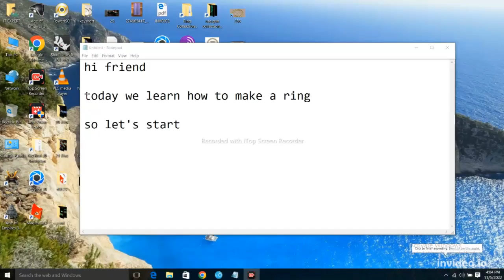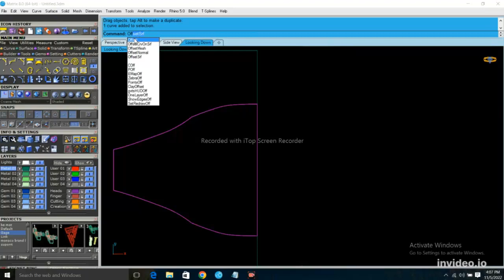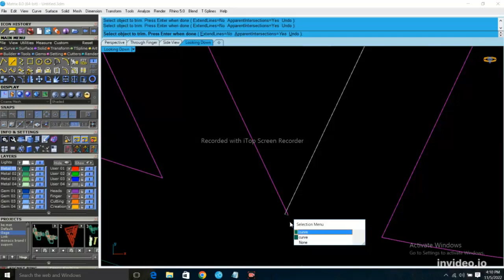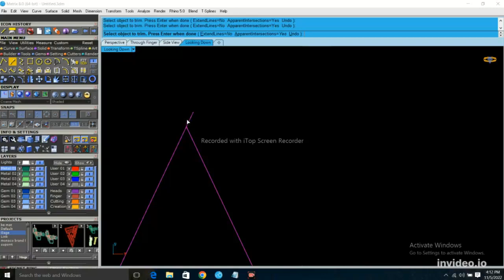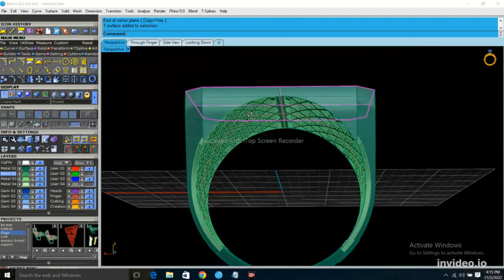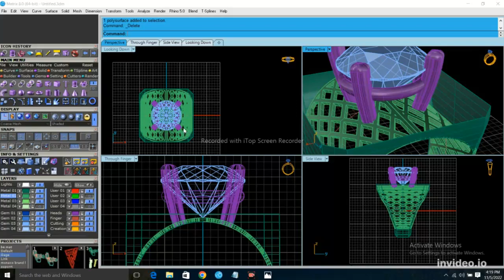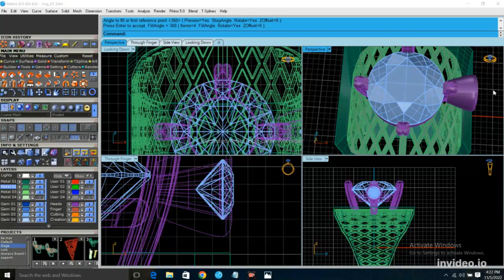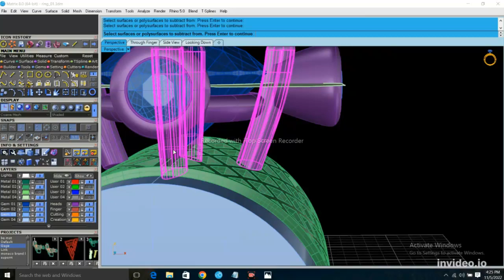How to Make a Gents Ring 3D model Part I | Matrix 9 & Rhino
Hello Friends
I am Ali Naveed From Karachi City Pakistan.